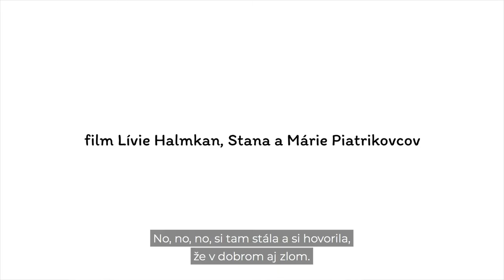Manželstvá z tlakového hrnca - Trailer 2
Životné skúsenosti v manželstve s neverou, pornografiou alebo depresiou. Skutočné výpovede manželov prináša nový dokumentárny film Manželstvá z tlakového hrnca. Tvorcovia v ňom zachytili výpovede štyroch manželských dvojíc. Rozprávajú nielen o začiatkoch ich vzťahu, ale aj o tom, z čoho sa zrodila manželská kríza (nevera, depresia a pornografia a dokonca aj nemanželské dieťa). Film sa zároveň zameriava na spoločný znak - všetky páry krízu dokázali prekonať.  Vo filme vystupujú dve slovenské dvojice, anglický a americký pár. Bonusom je rozprávanie ženy, ktorá žije “v otvorenom” manželstve.

Informácie o filme:
Originálny názov: Manželstvá z tlakového hrnca
Krajina pôvodu: Slovensko
Rok výroby: 2020
Žáner: dokumentárny film
Dĺžka: 70 minút
Jazyk: slovenský a anglický
Kamera, strih: Stanislav Piatrik
Dramaturgia: Mária Piatriková
Réžia: Lívia Halmkan
Animácie: Kriss Sagan

Lívia Halmkan od roku 2018 realizuje projekt rýchlych a výživných debát Tlakový hrniec so stredoškolskými študentmi. Vyvinula vlastný koncept, aby počas jednej vyučovacej hodiny (45 minút) študenti zaujali vlastný postoj. Hovorí s nimi na tému neplánovaného tehotenstva, pornografie a partnerských vzťahov. Debaty s nimi ju inšpirovali natočiť tento film.

Mária Piatriková vyštudovala divadelnú réžiu a dramaturgiu na VŠMU v Bratislave. Spoluzakladala a umelecky vedie Divadlo K (Projekt Kekse). Inscenovala predstavenia: Ofélia, REUÍZOR, Pokojíček, Cirkus, Tólkšou!, Mŕtve duše a Nezachytené fotografie. Na filme participuje ako dramaturgička.

Stanislav Piatrik je vizuálny umelec. Študoval voľné výtvarné umenie na AKU v Banskej Bystrici. V projektoch používa výrazové prostriedky ako video, fotografia, performancia a priestorové inštalácie. V súčasnosti žije a tvorí v Bratislave, kde s Máriou Piatrikovou rozbiehajú Štúdio Lazaretská.

Podrobné informácie o projekte Tlakový hrniec i o dokumentárnom filme Manželstvá z tlakového hrnca nájdete na Tlakový hrniec vznikol v roku 2018 ako samostatný vzdelávací projekt občianskeho združenia Fórum života. Fórum života pracuje v oblasti ochrany ľudskej dôstojnosti a života a jeho aktivity sú zamerané na vzdelávanie (napr. Tlakový hrniec, konferencie, Cena Antona Neuwirtha) a na konkrétnu pomoc (projekty Sieť pomoci a Zachráňme životy, centrum Femina).